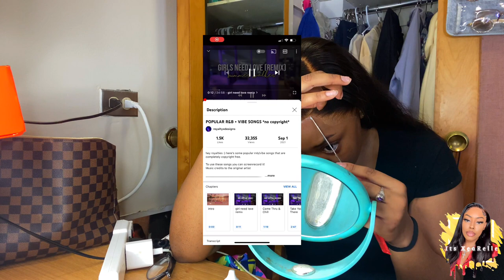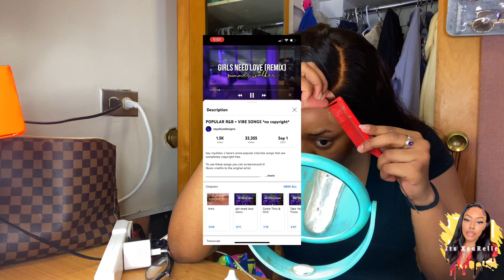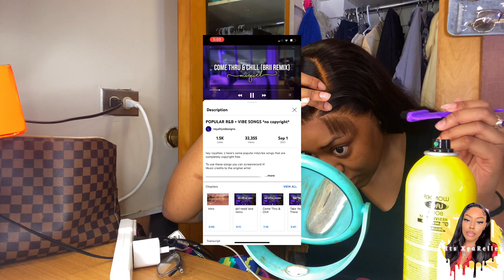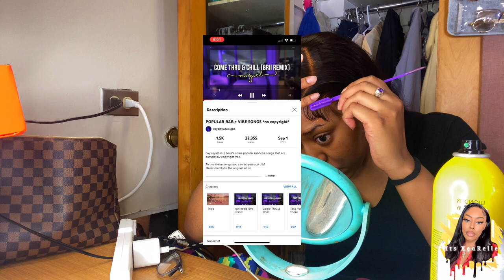LACE WHERE⁉️BEST BODYWAVE|NEW CLEAR SKIN MELT LACE &CLEAN HAIRLINE WIG|XRSBEAUTY HAIR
▬▬▬▬▬▬▬▬▬♛ Xrsbeauty Hair ♛▬▬▬▬▬▬▬▬▬●
☛SKU: LFW12
☛Length:24in
☛Density:200%

*New* CLEAN HAIRLINE is much more natural than regular pre-plucked hairline, we customized this natural hairline to make it melt skin much perfectly.